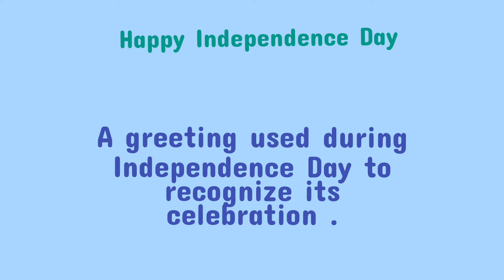Happy Independence Day का मतलब l meaning of Happy Independence Day l vocabulary